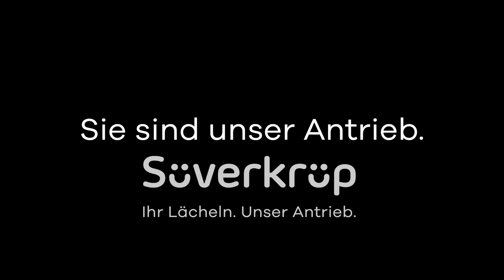Danke für Ihr Verständnis - Süverkrüp Ihr Lächeln. Unser Antrieb.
Danke für Ihr Verständnis in dieser schwierigen Situation!